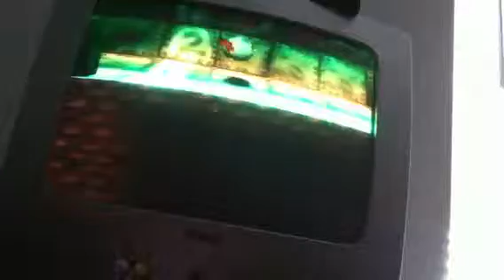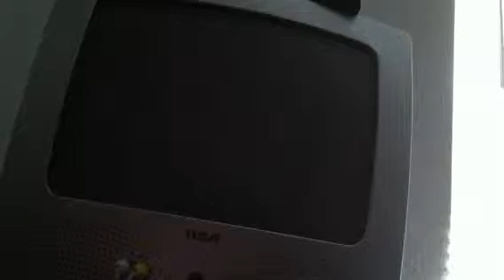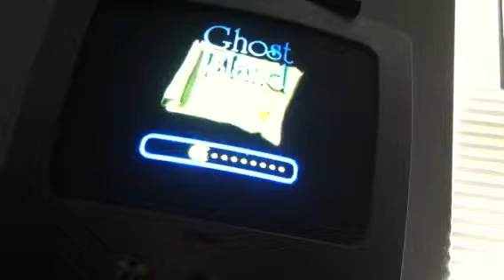MORE RANDOM PACMAN ADVENTURE! :D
MORE HYPERNESS! :D